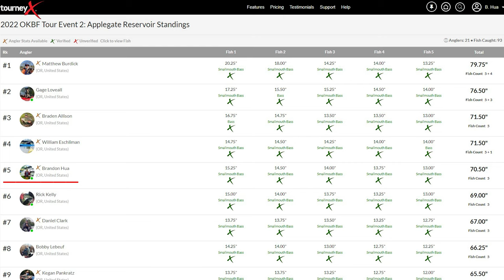Risking It All! Oregon Kayak Bass Fishing Tour Event #2!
Full tournament video from the 2nd Oregon Kayak Bass Fishing tournament of the year! Trying to maintain angler AND rookie of the year with the highest finish possible!